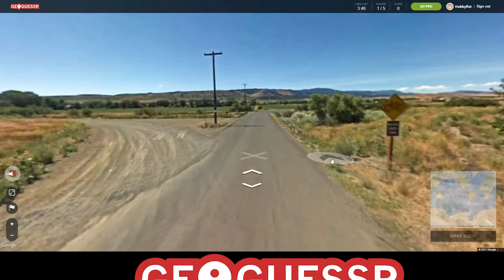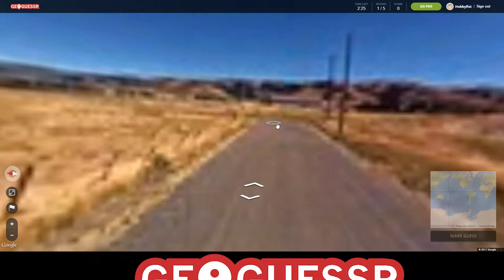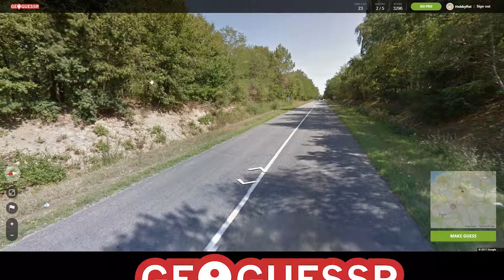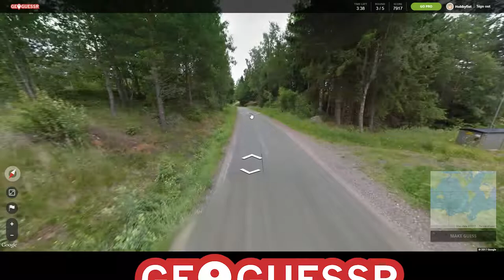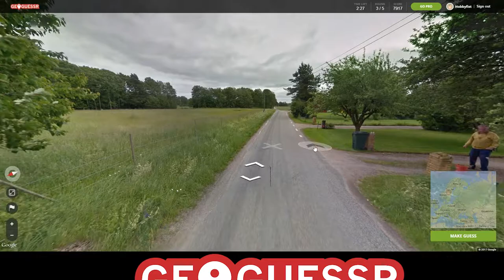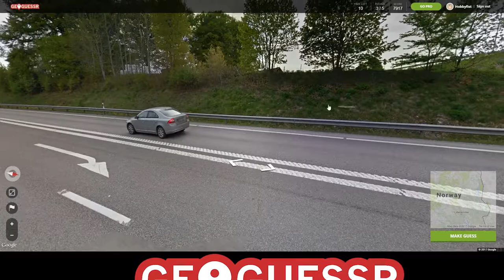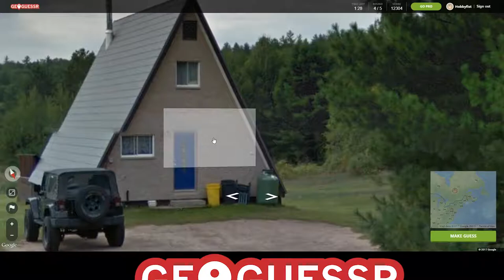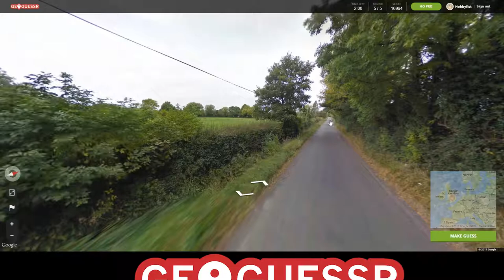HOBBYFIST Geoguessr - VS [Part 2] Graig's View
This week is a challenge between Graig and Ivo, who will come out on top this week?